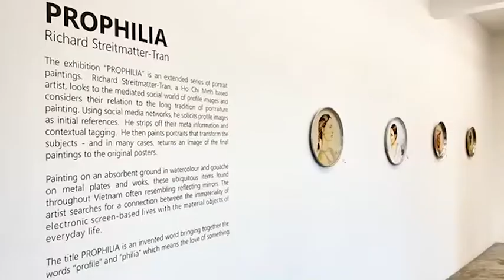Installation view "PROPHILIA" by Richard Streitmatter-Tran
PROPHILIA
by
Richard Streitmatter-Tran
La Lanta Fine Art
La Lanta Fine Art in conjunction with Vin Gallery are pleased to announce a first solo exhibition in Thailand by a renowned Vietnamese contemporary artist, Richard Streitmatter-Tran, in the painting exhibition titled PROPHILIA.
PROPHILIA is an extended series of portrait paintings.  Richard Streitmatter-Tran, a Ho Chi Minh based artist, looks to the mediated social world of profile images and considers their relation to the long tradition of portraiture painting. Using social media networks, he solicits profile images as initial references.  He strips off their meta information and contextual tagging.  He then paints portraits that transform the subjects - and in many cases, returns an image of the final paintings to the original posters.
Painting on an absorbent ground in watercolour and gouache on metal plates and woks, these ubiquitous items found throughout Vietnam often resembling reflecting mirrors. The artist searches for a connection between the immateriality of electronic screen-based lives with the material objects of everyday life.

The title PROPHILIA is an invented word bringing together the words “profile” and “philia” which means the love of something.

PROPHILIA will be on display from February 26 to April 5, 2022.